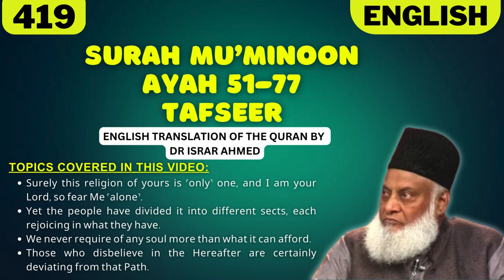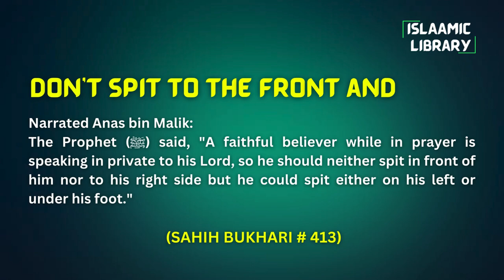Surah Mu'minoon Ayah 51-77 Tafseer in English by Dr Israr Ahmed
Bayan ul Huda, Surah Mu'minoon Ayah 51-77 Tafseer in English by Dr Israr Ahmed

TOPICS COVERED IN THIS VIDEO:
1. Surely this religion of yours is ˹only˺ one, and I am your Lord, so fear Me ˹alone˺.
2. Yet the people have divided it into different sects, each rejoicing in what they have.
3. We never require of any soul more than what it can afford.
4. Those who disbelieve in the Hereafter are certainly deviating from that Path.

Narrated Anas bin Malik:
The Prophet (ﷺ) said, "A faithful believer while in prayer is speaking in private to his Lord, so he should neither spit in front of him nor to his right side but he could spit either on his left or under his foot."

IMPORTANT LINKS:
1) @Islam360Real  (Best Quran & Hadith search engine app):
2) AL HIDAAYAH (Best platform to Learn Islam & comparative religion, Seerah, Fiqh, Salah, Zakah, Major sins and much more from world's best orators)
4) Quran.com (Quran translation and Tafsir in any language you wish)